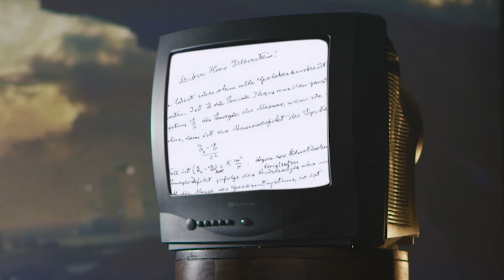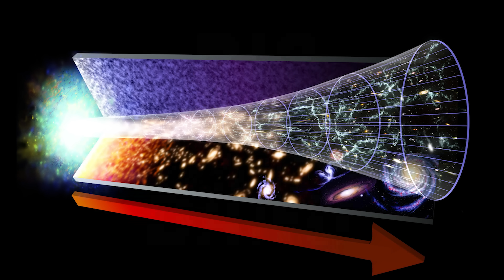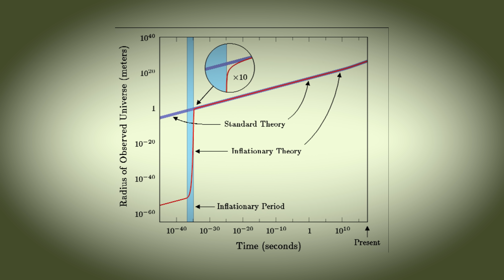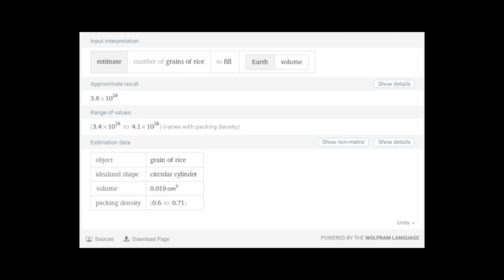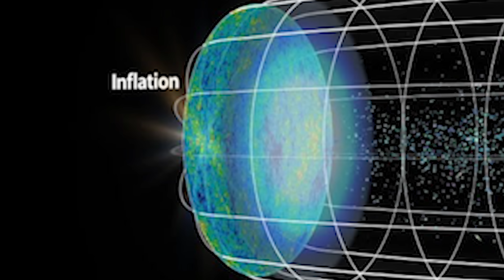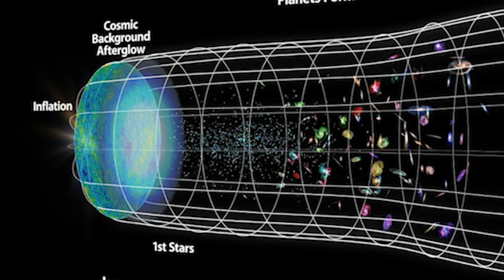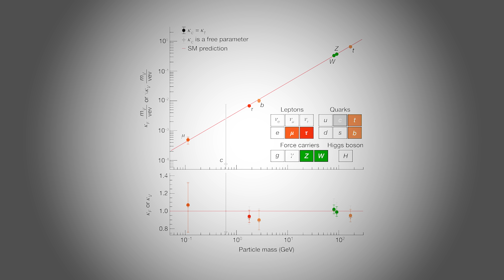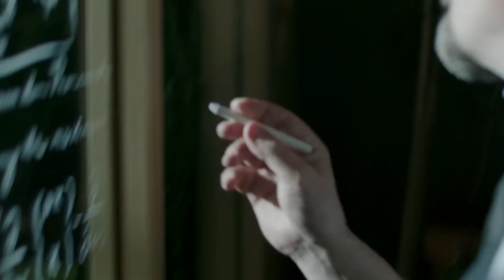Evrenin Sonu Nasıl Olacak?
Büyük Patlama, Kozmik Enflasyon, Karanlık Enerji...
Einstein'ın hayatının en büyük hatası, Hubble'ın devrim yaratan keşfi, güvercin pisliği sandıkları şeyin aslında büyük patlamadan gelen ışıma olduğunu anlamaları... Bilim insanlarının evrenin kökeni hakkındaki serüvenini bu videoda izleyeceksiniz.
Ama hikaye bununla bitmiyor! Evrenin geleceği de en az geçmişi kadar gizemli. Büyük Donma, Büyük Yırtılma, Büyük Sekme, Büyük Puf, Vakum Parçalanması... Evrenin olası sonlarına dair teoriler neler? Karanlık enerji ne kadar karanlık? Higgs parçacığı evrenin kaderini nasıl etkiliyor?
Bu anlatıda evrene dair heyecan verici bir yolculuğa çıkacak, futbol topundan nefes alışa, yıldızlardan moleküllere nice benzetmelerle sürükleneceksiniz.
İzlerken not düşmeyi unutmayın: Evrenin başlangıcını çözmeye çalışırken aslında sonunu da çözüyor olabiliriz!
Büyük Patlama, evrenin oluşumunu açıklayan teori olarak kabul edilse de eksiklikleri vardır. Kozmik Enflasyon bu eksiklikleri bir ölçüde gidermiştir. Evrenin başlangıcını anlamak, sonunu da anlamaya yardımcı olur.
Kozmik Enflasyon, evrenin başlangıcında çok kısa bir sürede gerçekleşmiştir. Günümüzde ise evren yavaş bir genişleme halindedir. Karanlık enerjinin etkisiyle bu genişlemenin kaderini tahmin etmek, evrenin sonunu da tahmin etmeye yardımcı olur.
Büyük Donma teorisine göre evren giderek karanlık ve soğuk bir yer haline gelecektir. Büyük Yırtılma'da ise karanlık enerji nedeniyle evren parçalanacak ve hiçbir şey kalmayacaktır. Büyük Sekme teorisi ise evrenin genişleyip tekrar kendi üzerine çökme döngüsünü öngörür. Büyük Puf teorisi ise tek bir çökme sonrası her şeyin sonu geleceğini savunur.
Higgs parçacığının keşfi, evrende farklı bir fizik yasası olabileceği fikrini akıllara getirmiştir. Vakum Parçalanması teorisine göre, Higgs alanının değişmesiyle oluşacak baloncuklar ışık hızında genişleyerek her şeyi yok edebilir.
Evrenin sonunu tam olarak kestirmek zordur. Gözlemler, deneyler ve yeni teoriler geliştikçe daha net bir fikir edinilebilir. Sezgilerimizin ötesindeki gerçekleri anlamak için farklı düşünce deneylerine ihtiyaç vardır.
Araştıran ve Yazan: Ögetay Kayalı
Kurgulayan: Alperen Çatak
Düzenleyen ve Sunan: Barış Özcan
🔗 Bağlantılar ve Kaynaklar:
Bu videoda bahsedilen konular hakkında daha fazla bilgi almak isterseniz, metnin tamamını ve bağlamsal kaynakları web sitemde bulabilirsiniz.